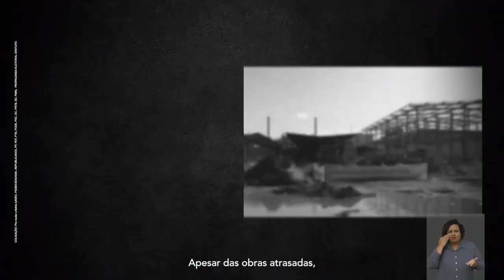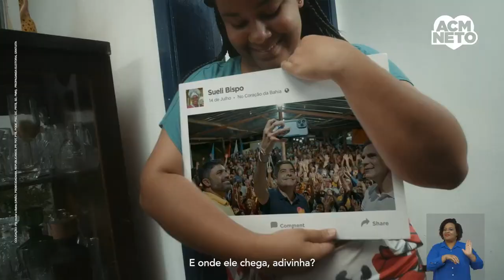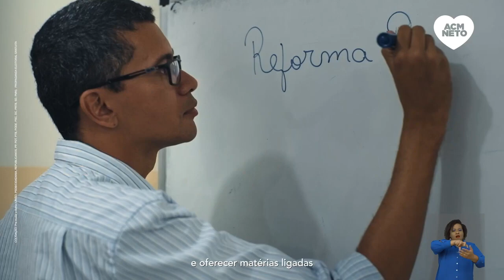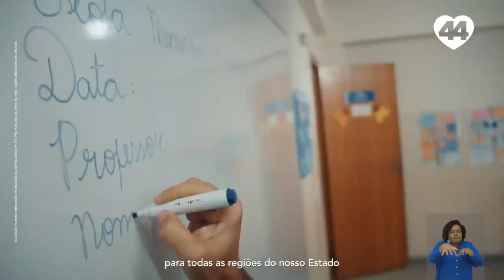09 Programa Eleitoral ACM Neto (14-09-22) Governo da Bahia